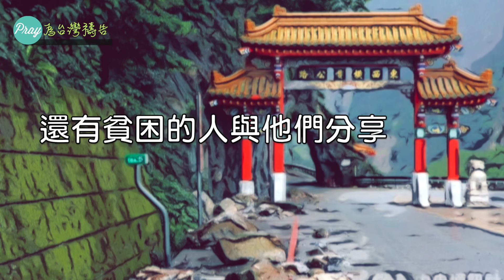2024.06.03 為台灣禱告(七)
親愛的弟兄姊妹，大家平安：
我們生活的所在之地-台灣，
她如同母親的角色孕育著我們，
若沒有了台灣，我們就成為流散他國的寄居者。
具有福爾摩沙美麗寶島之稱的台灣，
需要每一個人來愛護，也帶著感恩的心來生活。
我們一起為台灣來禱告：
親愛的天父上帝，為著祢創造美麗的台灣，
向祢獻上感謝；我們也要感謝祢祝福台灣的土地，
可以種出豐富的農作物，讓我們得飽足。
祈求主保守、光照我們的心，
不要為了快速得到好處與利益，
而傷害了我們的土地；
祈求主保守政府官員以及各縣市首長在管理、建設台灣時，
以良善的心、保護後代子孫的態度來作決策。
我們也特別為著花蓮地區，在地震後的重建工作，
祈求上帝堅固所以參與重建的工程人員，
賞賜給他們的智慧、心力以及體力，在施工的過程中，
因著他們幫助花蓮地區損傷的地方、重建完整，
讓人民可以安心居住與生活。
祈求上帝保守花蓮人民的心，
安慰、鼓勵他們在地震時所承受的壓力與擔心，
持扶他們在祢的恩典與保護中，重新得力。
滿有憐憫的上帝，祈求祢保守台灣社會中弱勢的家庭與人民，
在貧富的社會結構中，願主感動收入有餘的人以及非營利組織，
能與社會中需要的人、貧困的人分享，
讓施比受更為有福的生命，在台灣各角落來展現。
願主加倍祝福在這些樂於分享的人身上，
倚靠主祢的心與智慧去行時，凡他們所做盡者順利。
禱告奉主耶穌的名求，
阿們。